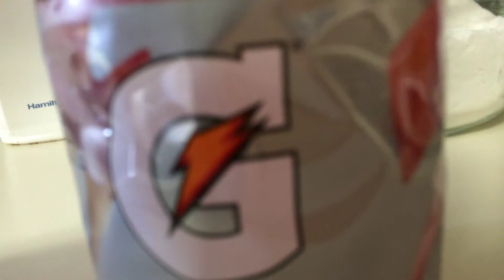DSG tries it drinking Gatorade (DSP Parody)